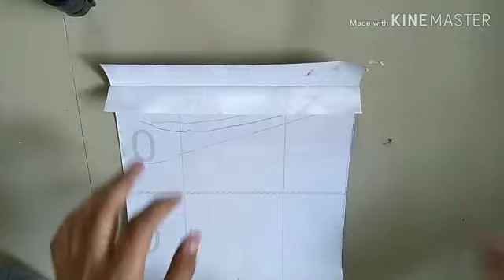decoration with cardboard amazing idea